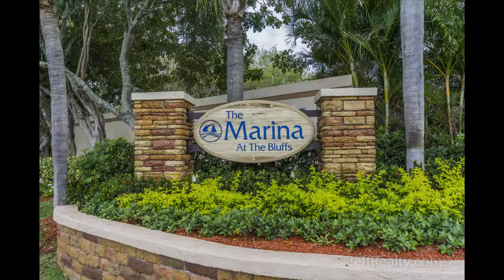2101 Marina Isle Way #103 | The Marina at The Bluffs Homes For Sale | Jupiter Homes For Sale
Presented by Jeff Lichtenstein. Breathtaking Intracoastal and nature views from this immaculate, 2BR/2BA, 1st-floor townhome, located at 2101 Marina Isle Way #103 within walking distance of the beach, the Juno Beach Pier, and fine dining in the highly sought-after community of The Marina at The Bluffs Homes For Sale in Jupiter Homes For Sale. You will fall in love with the bright & spacious interior, volume ceilings, plantation shutters, the upgraded kitchen with granite countertops, newer maple cabinets with crown molding, breakfast bar, and track lighting. The huge master suite has stunning views of the Intracoastal Waterway through its wall-to-wall sliding glass doors, a private patio, and a large, walk-in closet. This home has upgraded accordion hurricane shutters on all windows and sliders. Amenities include 4 swimming pools with adjacent clubhouses, 2 tennis courts, several parks, and a nearby dog park.